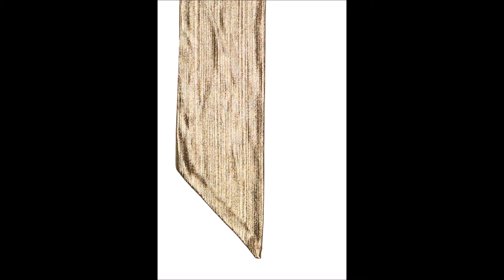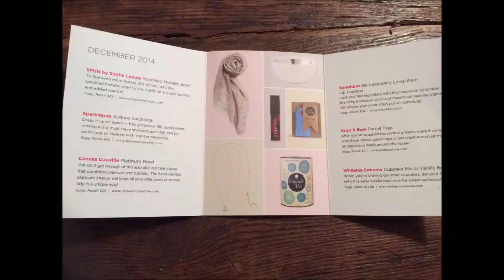Metallic Scarf Vanilla